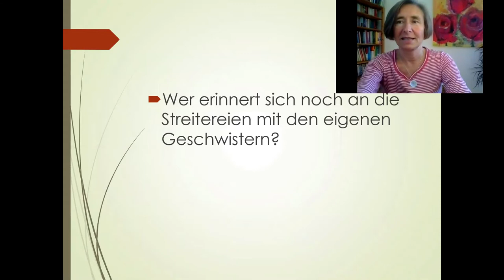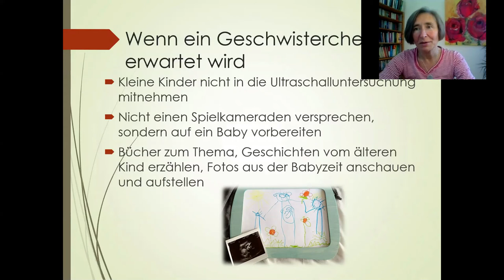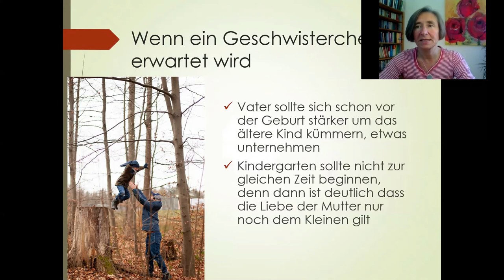Geschwisterliebe-Geschwisterstreit Trailer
Ein kurzer Einblick in meinen Vortrag Geschwisterliebe-Geschwisterstreit (1:15 Std.) mit verschiedenen Themenblöcken:
1 Wie bereiten wir unser Kind auf ein Geschwisterchen vor?
2 Wie können wir die erste Zeit nach der Geburt gut begleiten?
3 Was tun wir, wenn unsere Kinder streiten?
Meine Pädagogik basiert auf der Haltung von Emmi Pikler, Jesper Juul und der Waldorfpädagogik.
Der ganze Vortrag kann gegen einen Beitrag von 10,00€ mit Link und Passwort angeschaut werden.